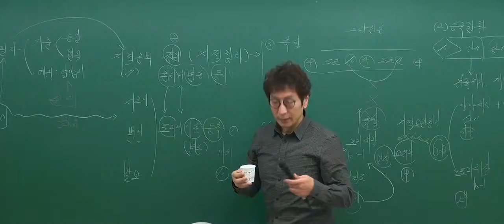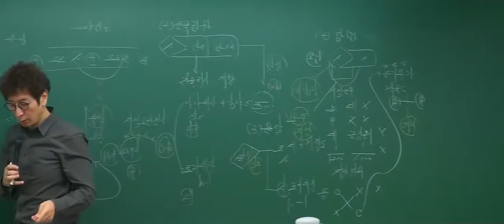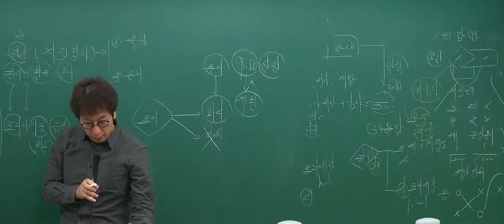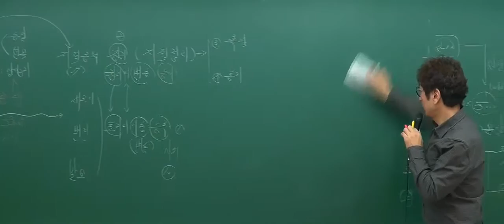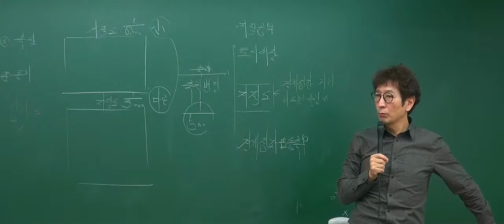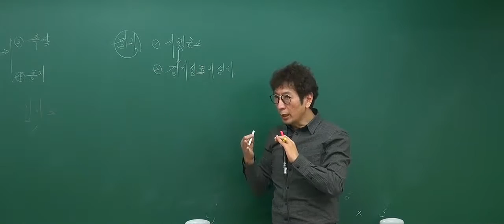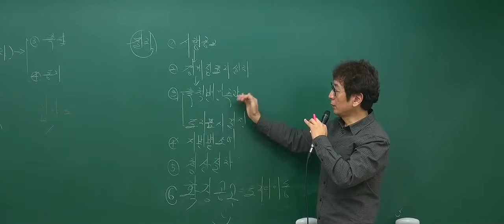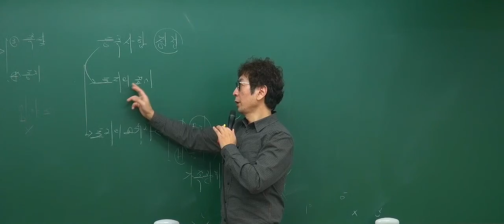[2017기본_3회2강] 공인중개사 강의_부동산공시법(박정환)_ 합병의 요건 (P.107)